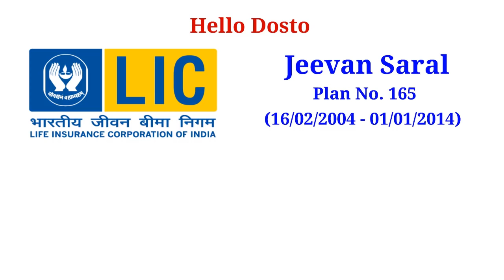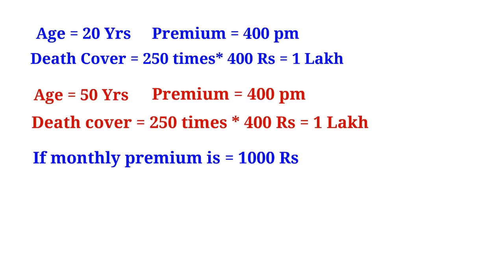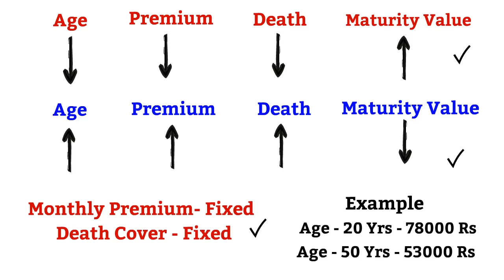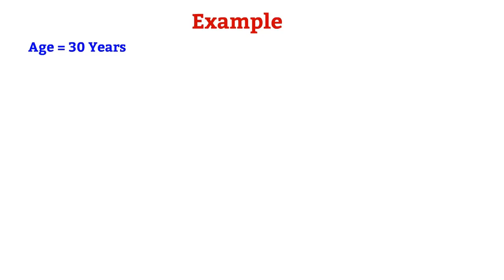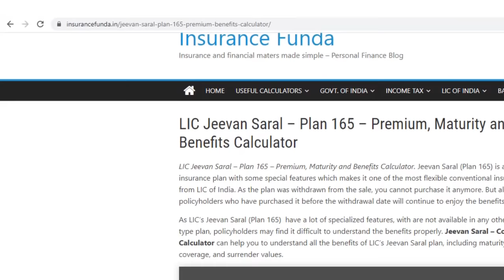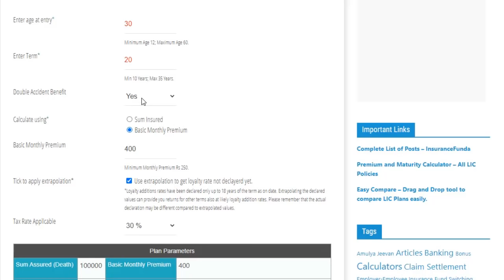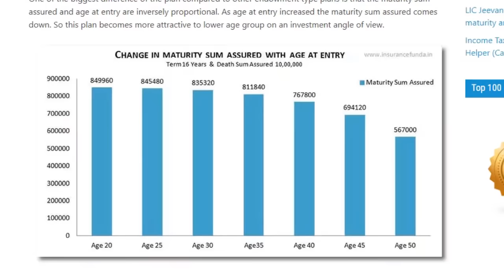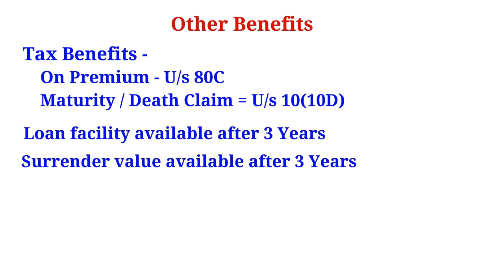LIC Jeevan Saral Plan 165 details in Hindi | जीवन सरल प्लान 165 | LIC Table No. 165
This Video is about LIC Jeevan Saral Plan No. 165 details in Hindi | जीवन सरल प्लान | LIC Table No. 165
Related Link -
Jeevan Saral Maturity and Benefits calculator -

🙋♂️ About Me :
Hashtags -
Tags -
Aakash Garg,lic jeevan saral,jeevan saral,jeevan saral maturity,LIC Table No. 165,lic jeevan saral plan 165,lic jeevan saral ke baarey mai sab kuch,जीवन सरल प्लान,LIC Jeevan Saral Plan No. 165,Jeevan Saral Plan No. 165,lic jeevan saral details,lic jeevan saral surrender value calculator,lic jeevan saral policy details in hindi lic jeevan saral loan calculator,lic jeevan saral loyalty,jeevan saral plan details,जीवन सरल पालिसी,जीवन सरल पॉलिसी 165,जीवन सरल पॉलिसी